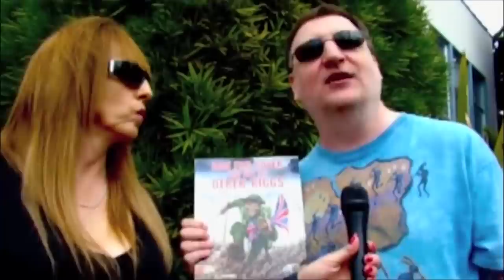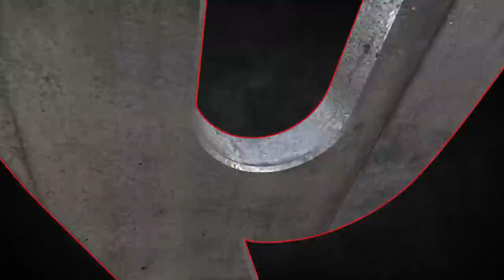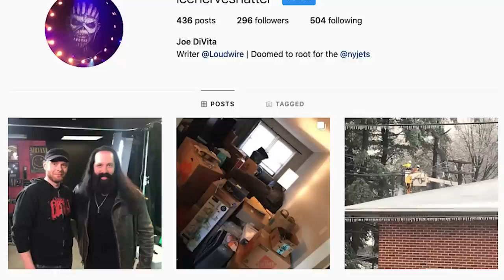Iron Maiden: 10 Facts You Didn't Know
Even if you obsess over IronMaiden, there's still some facts you don't know about one of the greatest heavymetal bands to ever live.